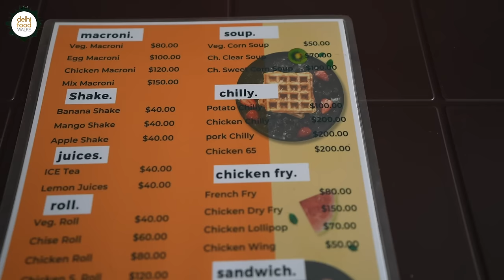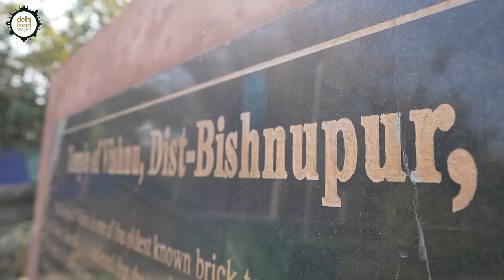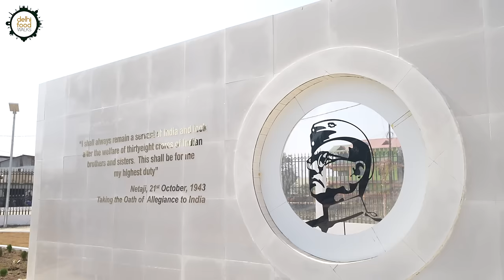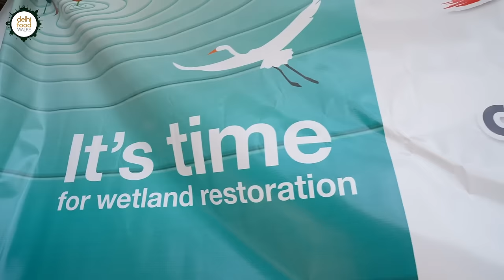South Asia’s Largest Freshwater LOKTAK Lake Food Tour l Rustic dishes at Karang Island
Because of its unique beauty, Northeast India's largest fresh water lake Loktak Lake is  a major tourist destination in Manipur. Our visit to the state would have been incomplete without a trip to this serene and unique biodiversity hotspot. But apart from the unparalleled natural beauty, one more thing that was on our mind was the local cuisine. So our charming host Ammo from the amazing Living Manipur curated a food trip to Loktak Lake keeping in mind the fact that we get to experience the local flavours in the way it is. And the best way to achieve it was to fix a lunch at a local's place and we were super excited for the experience. Let take you through this memorable culinary journey.

**Despite the ongoing ethnic conflict in Manipur, we made a conscious yet hard decision to proceed with our food video series from the state which was filmed between 30th Jan and 3rd feb 2023.

Our intention was to showcase the incredible warmth, love, kindness, camaraderie and enthusiasm we encountered during this immersive visit.

It's essential to acknowledge the complexities the state is going through, but we firmly believe in highlighting the genuine goodness of the people whom we met during this wonderful journey.

Throughout the five-day tour, we encountered a heartwarming display of hospitality, generosity and harmony. We want to reassure that our approach remains sensitive and respectful towards the ordeal being faced by the people of Manipur.**